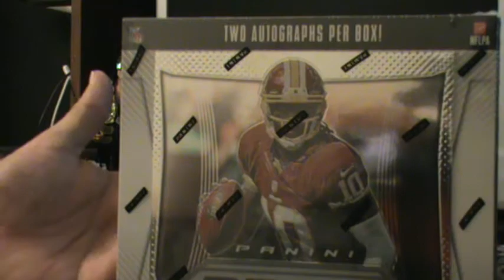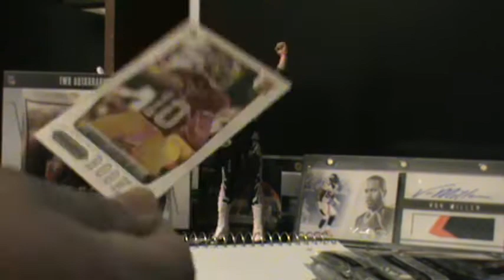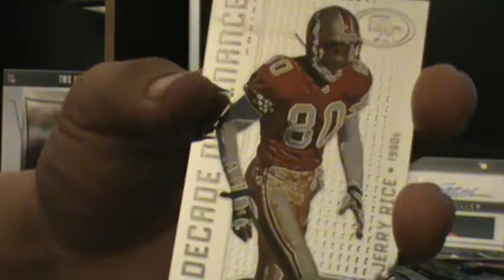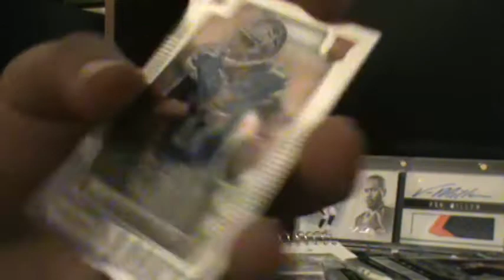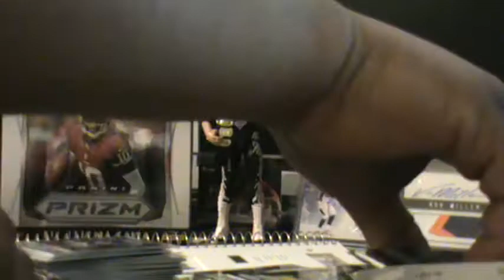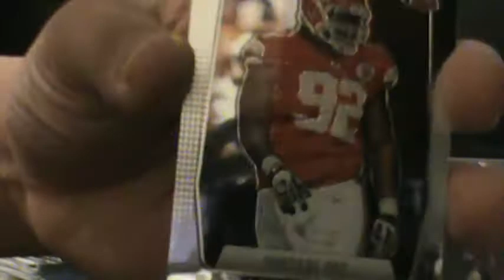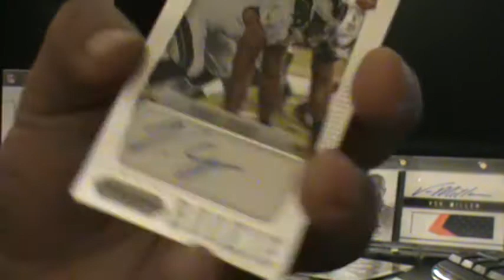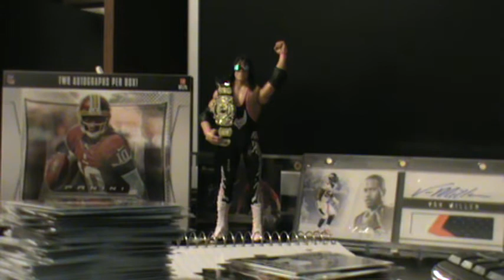2012 Panini Prizm Football box break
2012 Panini Prizm Football box break nice looking product! Sweet RG3 prizm card a Gold Jake LaBert ed to 10